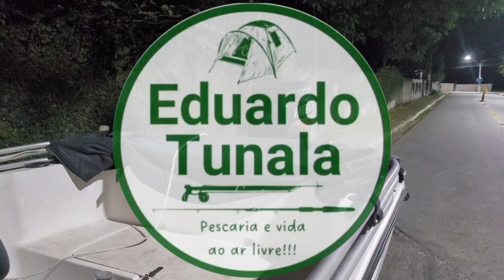Enchemos a caixa de peixes!!! Pescaria do Angra Fishing!!!